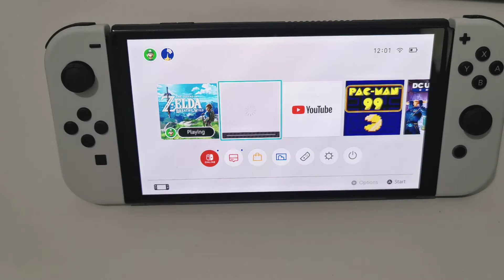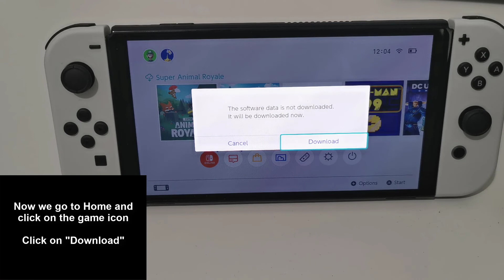❌ Why CAN'T DOWNLOAD GAMES on Nintendo Switch OLED ✔️ Setup Nintendo Switch OLED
Solvetic_eng teaches you how to solve the problems why you cannot download games on Nintendo Switch OLED in a simple and fast way. ▶️ 𝗠𝗔𝗡𝗨𝗔𝗟 𝗡𝗜𝗡𝗧𝗘𝗡𝗗𝗢 𝗦𝗪𝗜𝗧𝗖𝗛

In this video you will see all the steps you must follow to know how to solve the error that you cannot download games on Nintendo Switch OLED